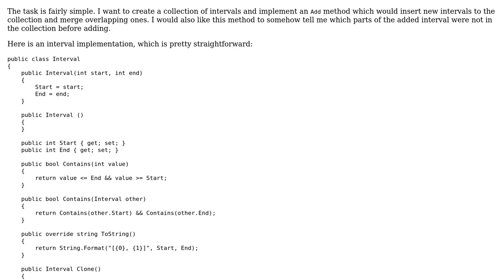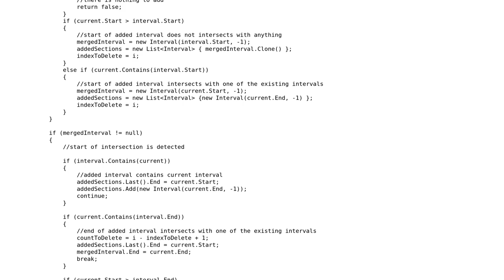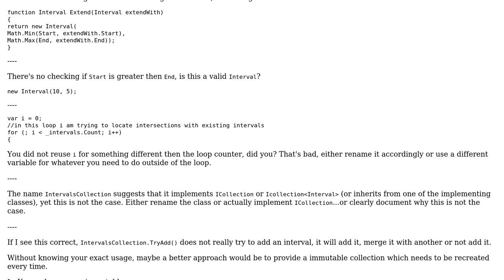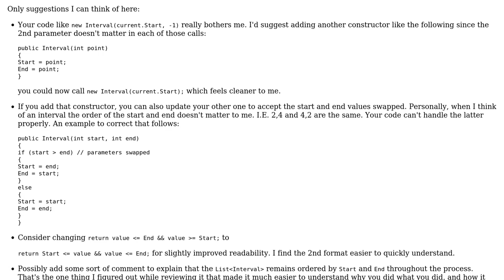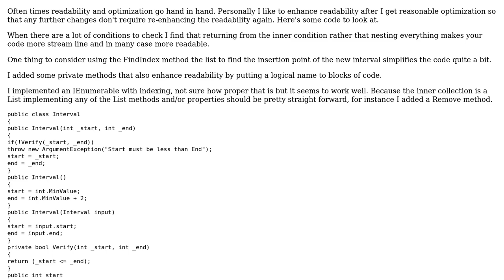Inserting interval into a collection (3 Solutions!!)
Inserting interval into a collection

With thanks & praise to God, and with thanks to the many people who have made this project possible! | Content (except music & images) licensed under CC BY-SA | Music | Images & others | With thanks to user Nikita B user Jamal user Daniel user Bobby and the Stack Exchange Network Trademarks are property of their respective owners. You are responsible for your own actions.